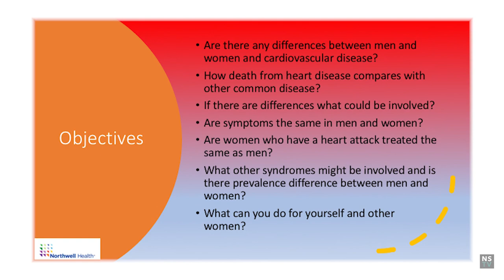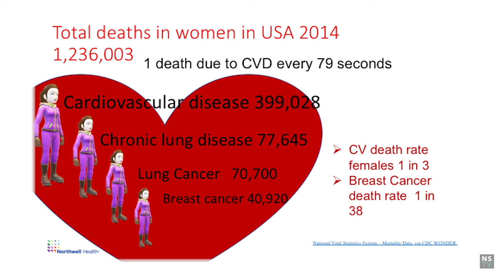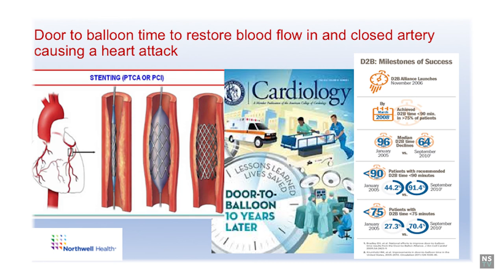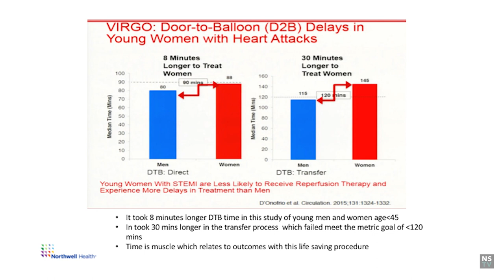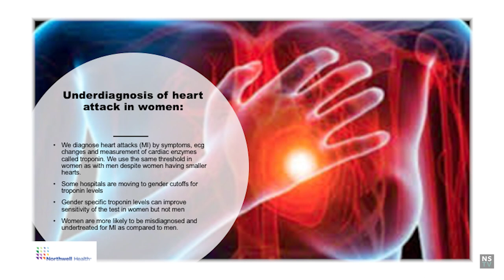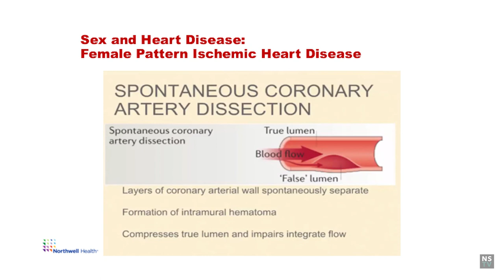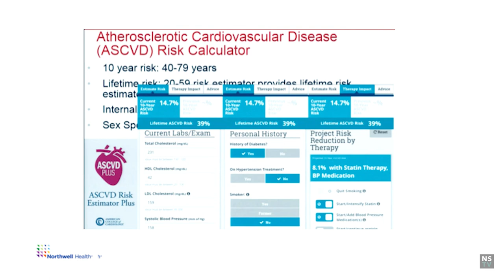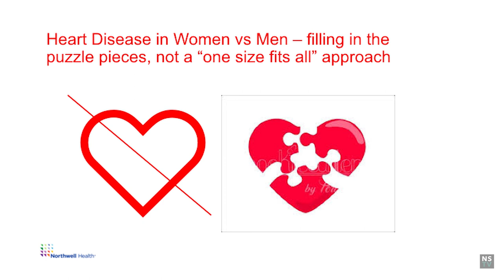Northwell Lecture Series: "Take Valentine's Day to Heart - Women's Heart Healthy 2021"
Northwell Lecture Series: "Take Valentine's Day to Heart - Women's Heart Healthy 2021" w/ Evan Howard Schwarzwald, DO; Cardiology, Nuclear Cardiology, Int Medicine